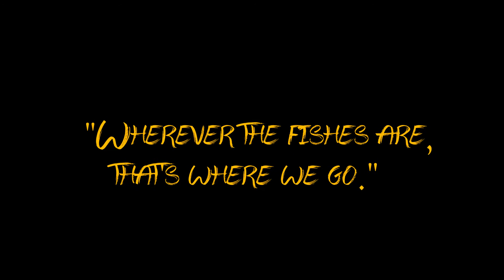Japan Blue Red Tail Guppy